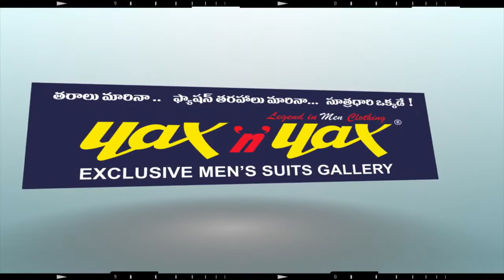Yax n Yax | exclusive mens suit gallery | kakinada | jayasmedia | branding your business | design